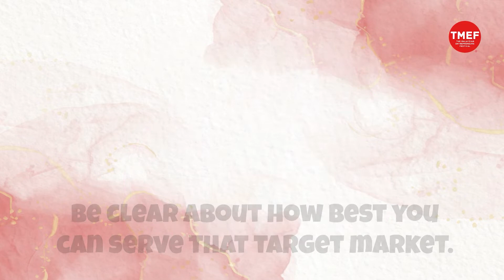SME Top Tips | 6 Tips to help SMEs overcome market obstacles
SMEs have been among the hardest hit by Covid-19.  Making your business known to the outside world is not easy.  We must stand out and overcome market access challenges.

Here's the tips on how we are able to do so.